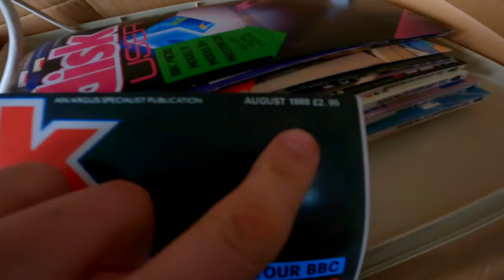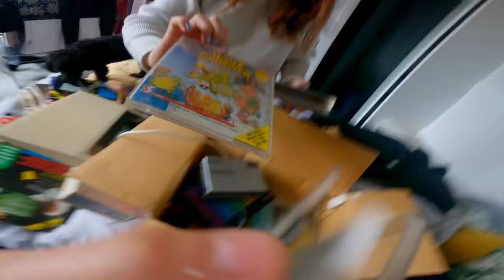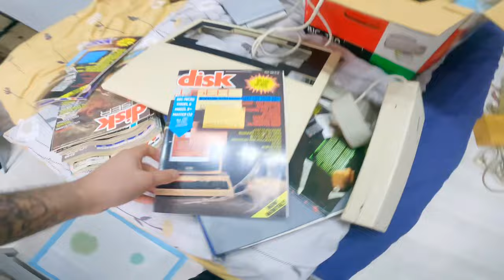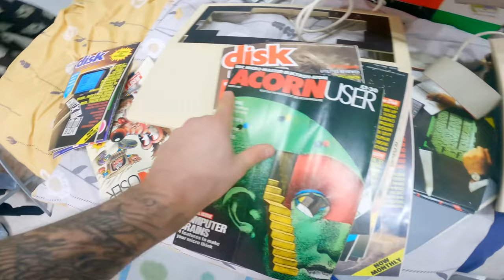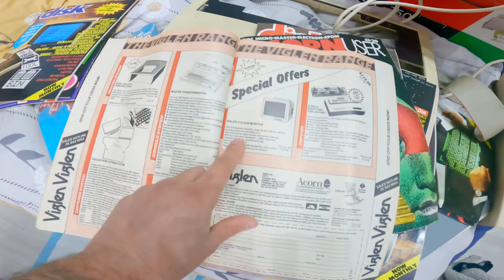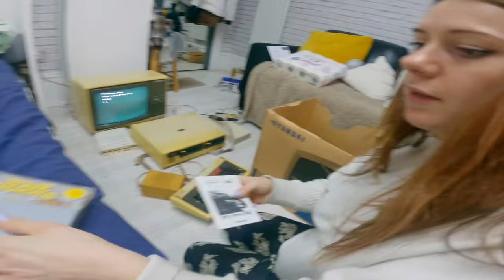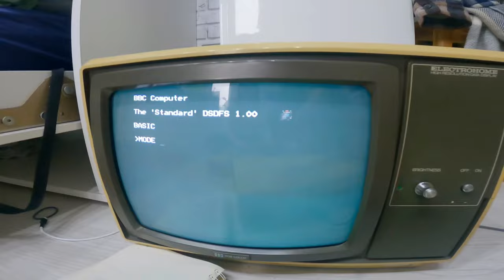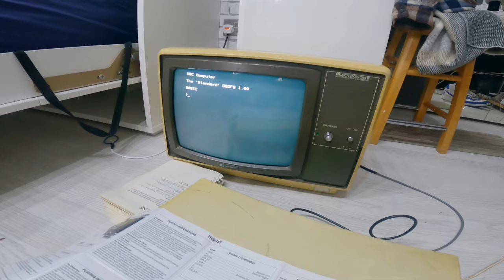WE FOUND ACORN COMPUTER FROM 1960s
Some great finds this week! 😳Sorry for the late upload.. the Go Pro had a hissy fit 😅 Loads to upload so keep your eyes peeled on our channel next week!!👀😄